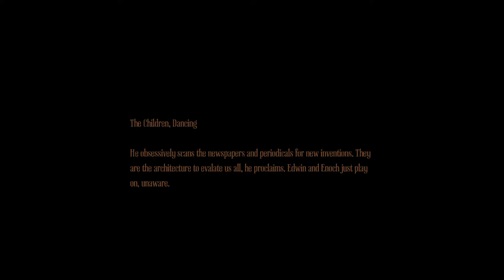FINALLY finding the children! | Amnesia: A Machine for Pigs (Part 6)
♥be kind n spread love♥